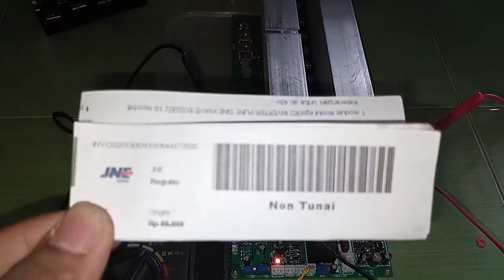644573505 test batas atas bawah voltage KIT INVERTER PSW EGS002 model TO247 16 MOSFET